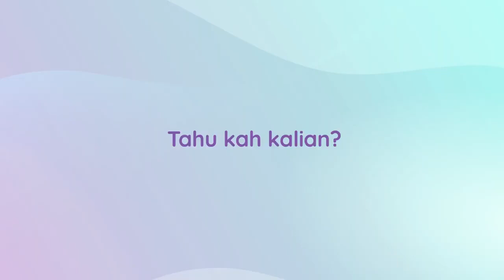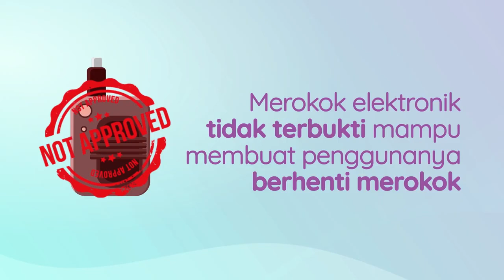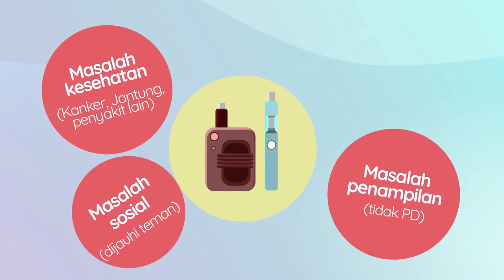JEBAKAN ROKOK ELEKTRONIK